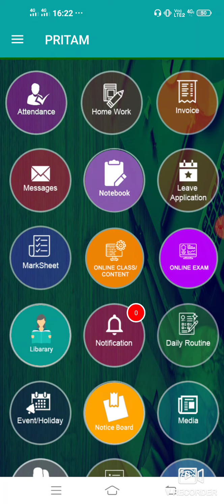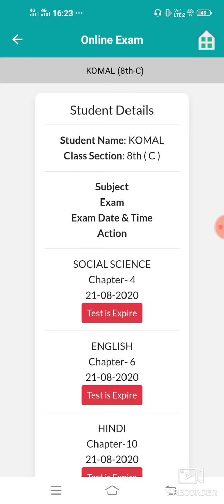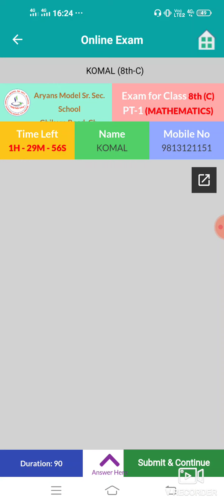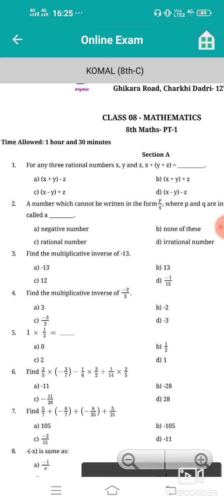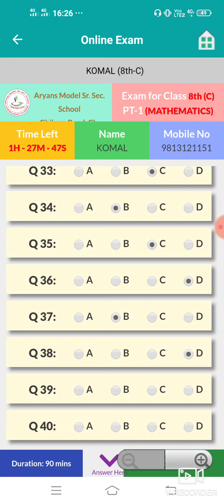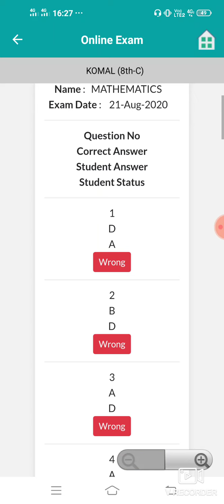PT-2 Online Exam||Aryans Model School Application||Online exam Reference Video|Tecno Friendly Aryans